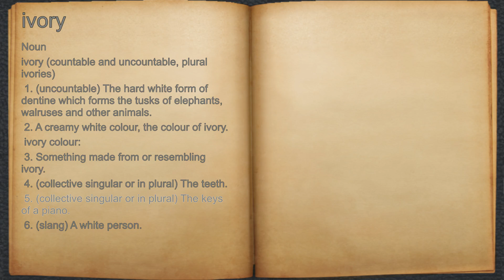What does ivory mean?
A spoken definition of ivory.

Intro Sound:
Typewriter - Tamskp